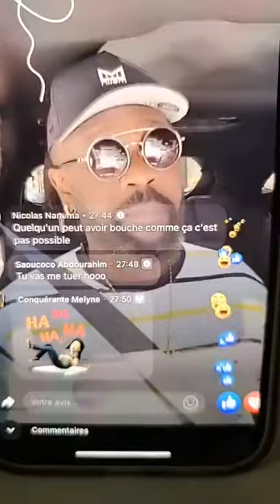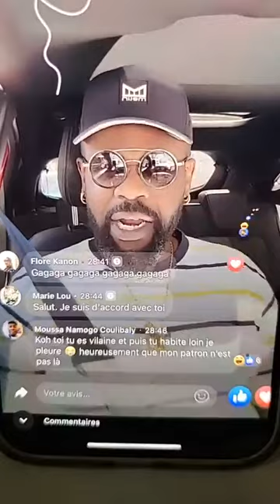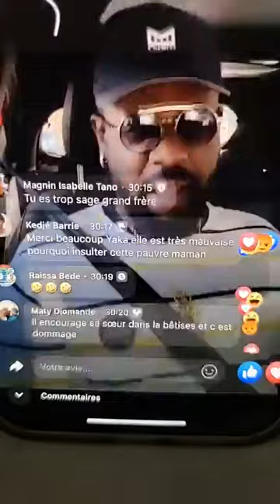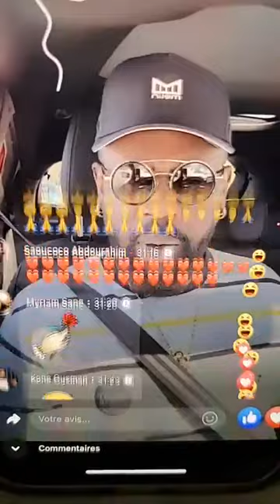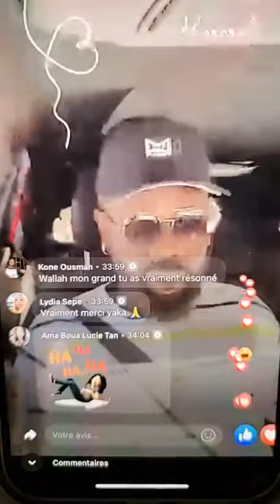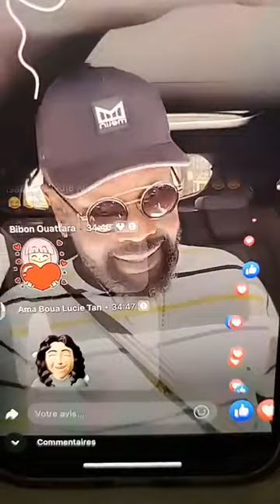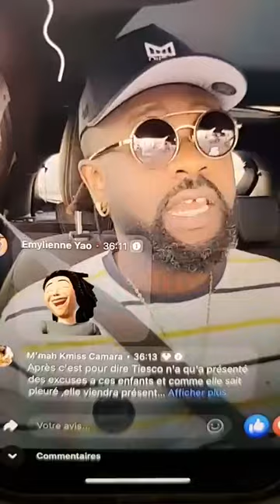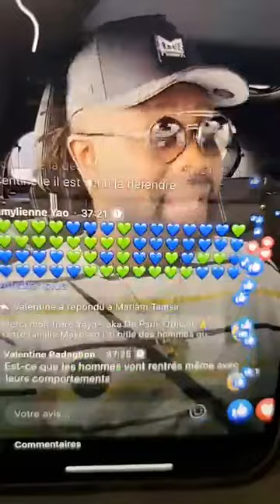yaka yaka de Paris parle à Lolo beauté